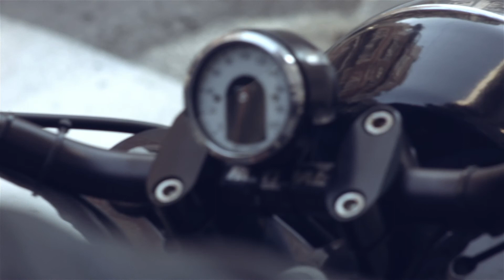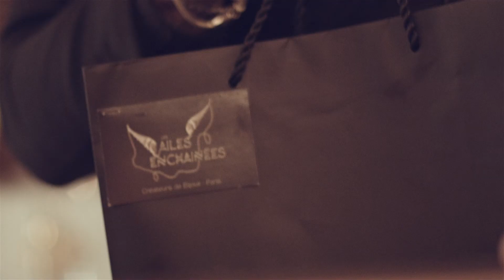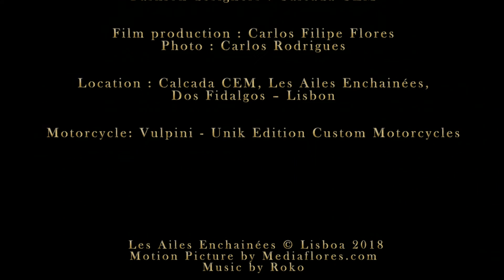Les Ailes Enchainées OC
AE-L´Ombre Céleste, the full movie to present the new collection 2018 … Dark & Light, Ying & Yang, Life & Death … End of Chapter One.

Lisboa jewellery elegant jewellery designer les ailes enchainees mediaflores lush luxurious beautiful fashion french designer glamour cinematic bmpcc film video story blackmagic portugal narrative jewels drama